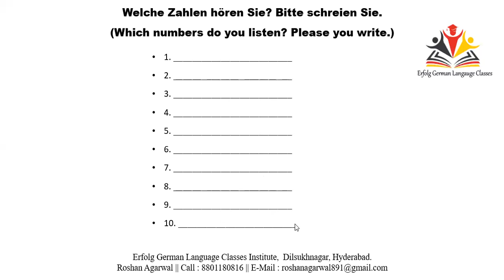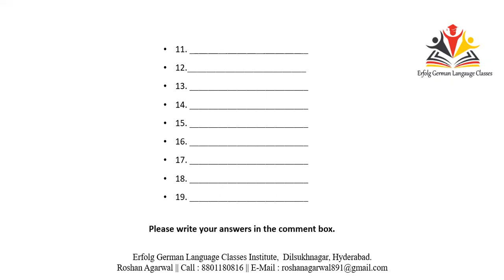A1 Übung 1 Welche Zahlen hören Sie? || Which number you listen?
Which numbers you listen in the video, please listen and watch this video and write the answers in the comment box.